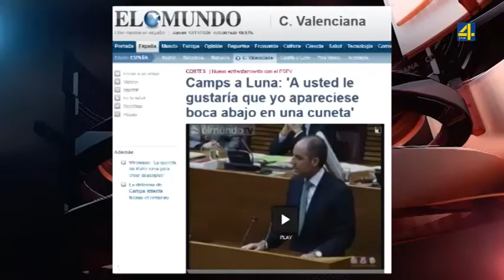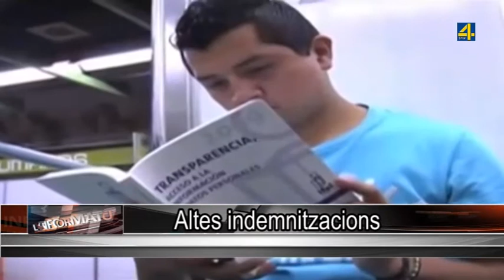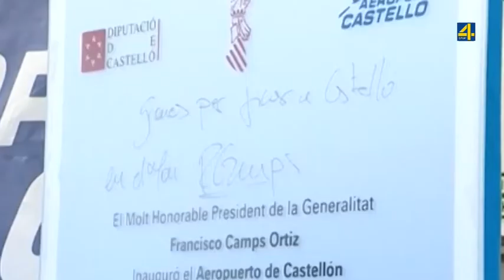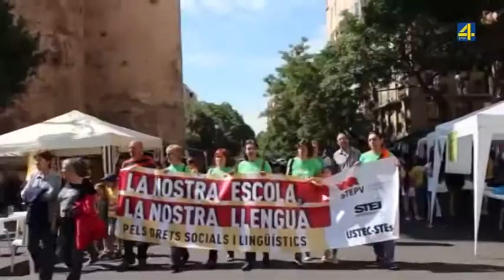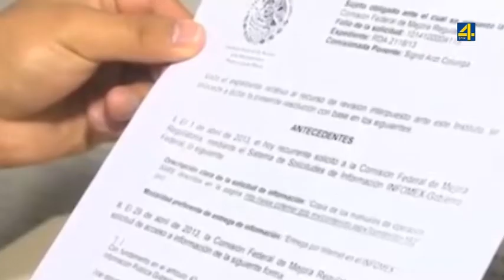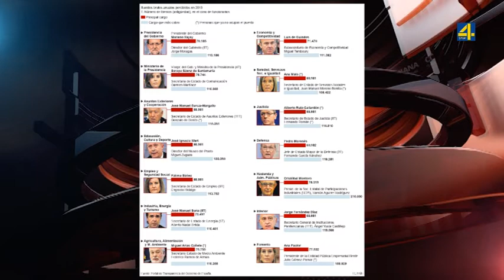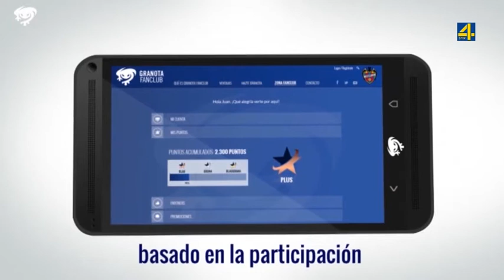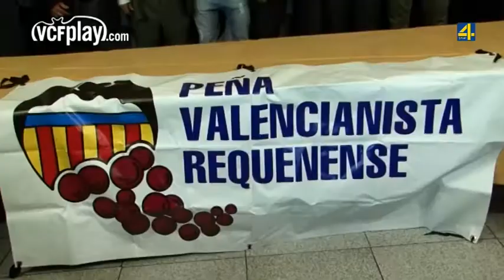L'INFORMATIU DE TEVE4 11-12-2014